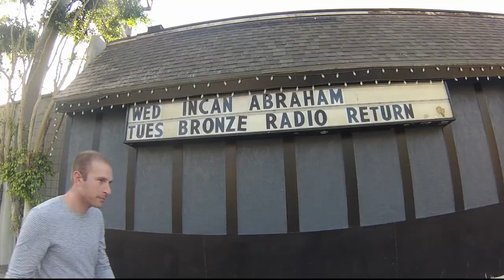2013 Fall Tour - GoPro Video feat. M.O.T.R.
A look into our Fall Tour w/Graham Colton thanks to GoPro
Edited by Bob Boyle featuring our song "M.O.T.R." from "Up on & Over"